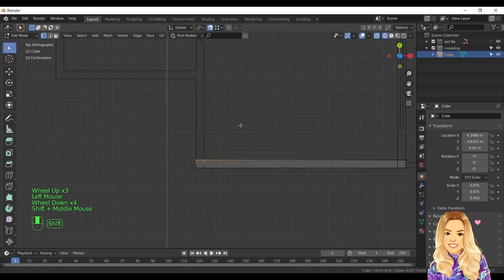3D ТУР по квартире АРХВИЗ в Blender квартира и следящая камера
Архитектурная визуализация в Блендер
о том как это было